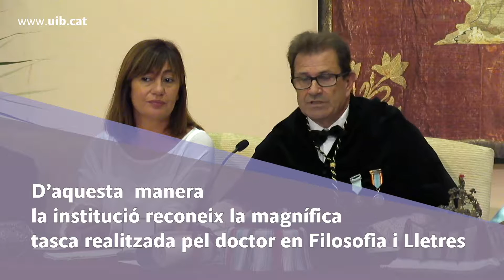El Senyor Joan Veny, investit doctor honoris causa de la UIB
La UIB ha investit doctor honoris causa el senyor Joan Veny.

D’aquesta manera la institució reconeix la magnífica tasca realitzada pel doctor en Filosofia i Lletres.

La gran tasca feta pel mallorquí expert en dialectologia catalana ja havia estat reconeguda per altres universitats. Aquest any 2016 la UIB ha volgut sumar-se a l’agraïment del món acadèmic i ha investit doctor honoris causa el senyor Joan Veny.

Autor: DIRCOM
Productor: Universitat de les Illes Balears